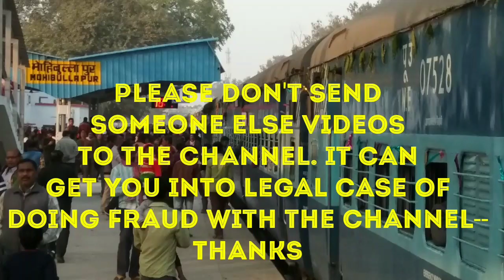WAG 12 High Speed Action || Shahjahanpur Outer|| WAG 12 भारतीय रेल का सबसे शक्तिशाली इंजन स्पीड में